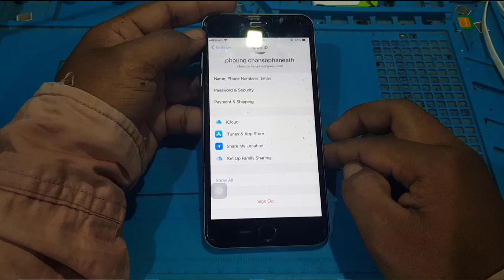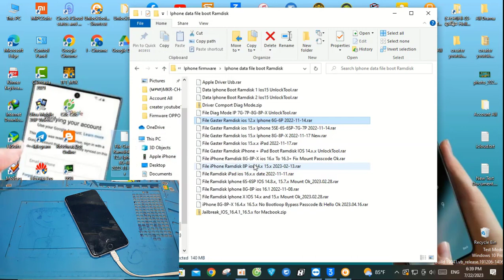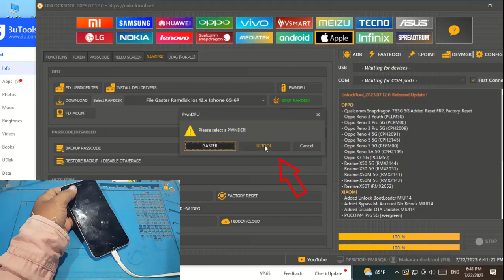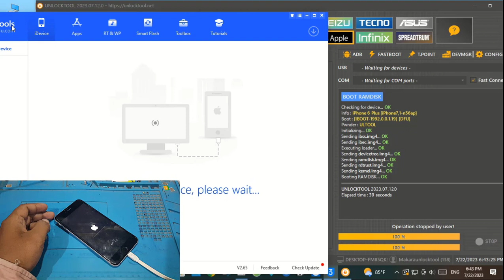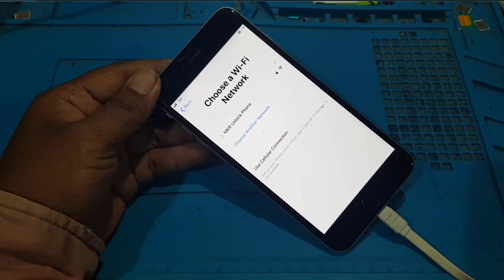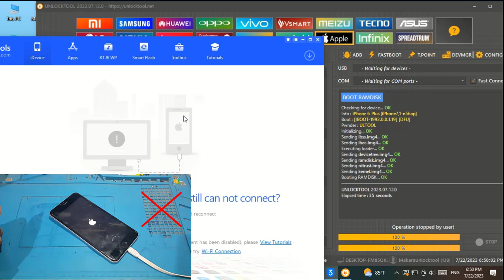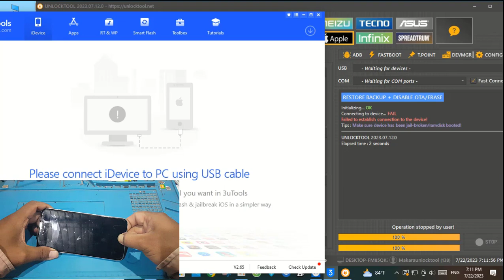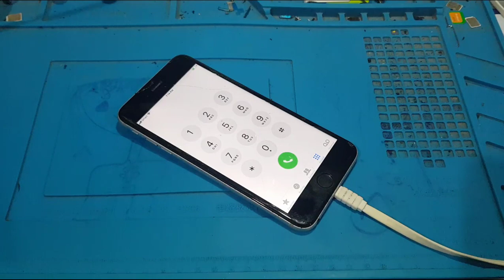Iphone 6Plus IOS 12 5 7 icloud Open Menu Bypass With Unlocktool